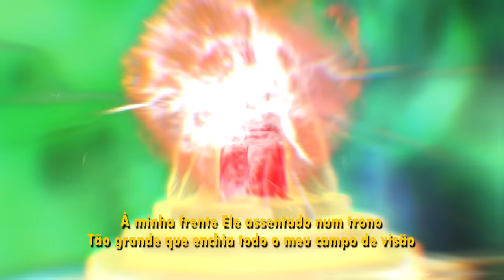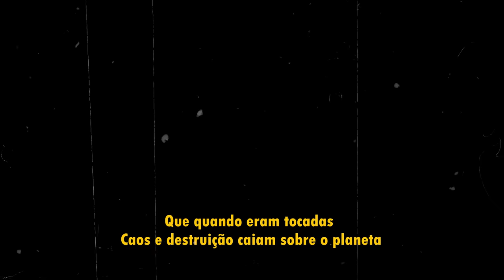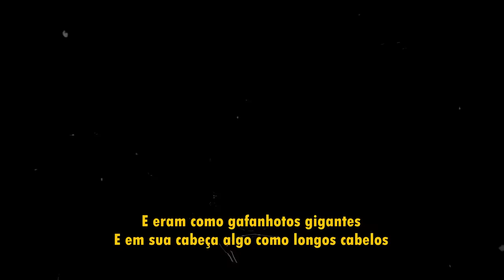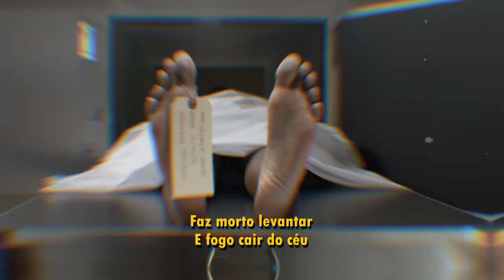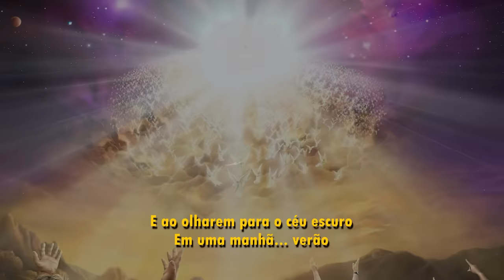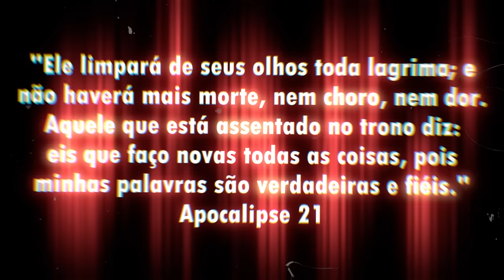Rap do Apocalipse - A TERRA VAI TREMER (CLIPE) I Henrique Mendonça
Esse rap retrata as visões que o apóstolo João teve quando estava na ilha de Patmos. Viu muitas coisas do futuro e às relatou em um livro, o qual nomeou de Revelação. Apocalipse é apenas o nome grego do livro transliterado para o Português!

Ah, e se gostarem, mandem o link para os amigos verem também! Tamo junto :D

Ficha técnica:
INSTRUMENTAL, MIX/MASTER, LETRA, VIDEO e VOZ: Henrique Mendonça

Edição do refrão: @DonnieDarkus

Thumb: TDRK (@ShoutoTdrk )